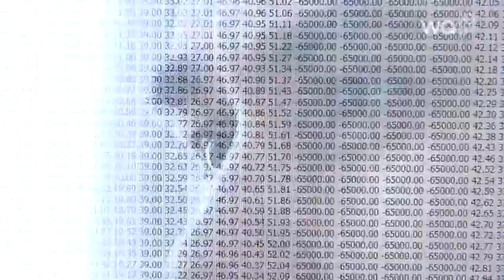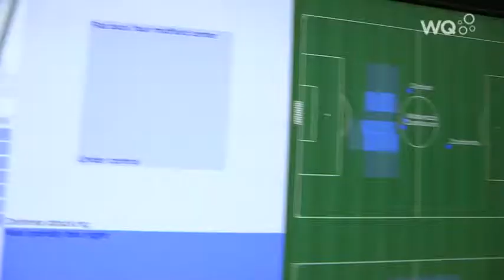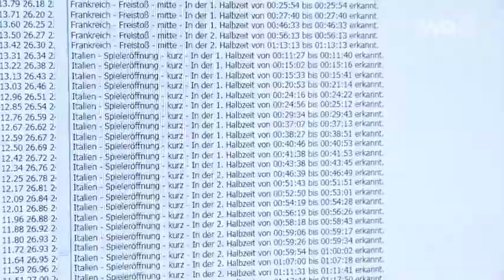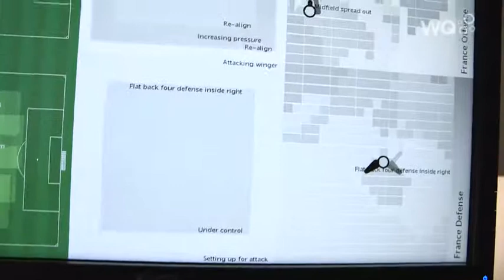Nur ein Spiel?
Wie viel Wissen, wie viel Programmierkunst steckt eigentlich im Computer-Fußballspiel, FIFA 2012? Wir haben den Entwicklern über die Schulter geschaut. Und mehr noch: Wir haben herausgefunden, wie nah ein solches Computerspiel heute schon der Realität kommt. Hier verwischen die Grenzen zwischen echtem Fußballspiel und der virtuellen Welt eines Computer-Games. Die Grundlage des Erfolgs ist gutes „Scouting". Darunter verstehen die Meisten die Suche nach neuen Talenten -- den Profis geht es beim Scouting aber um die Analyse des Spiels der gegnerischen Mannschaft...